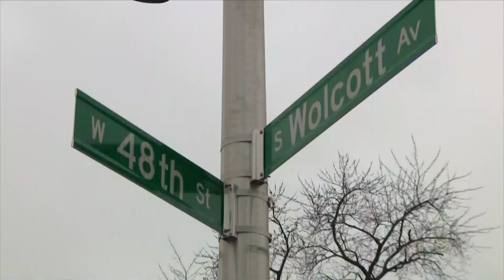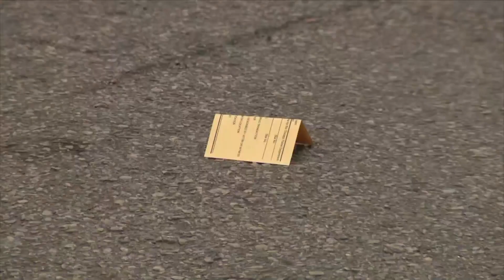Man with special needs critical after being shot in the head in Back of the Yards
WGN's Courtney Spinelli reports on the latest from the story.